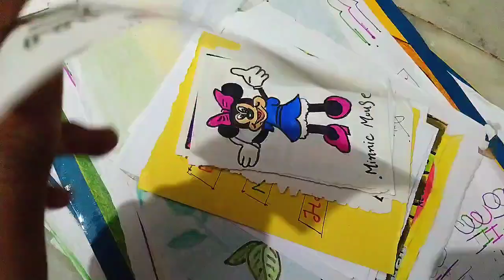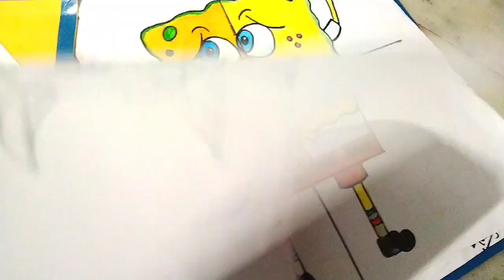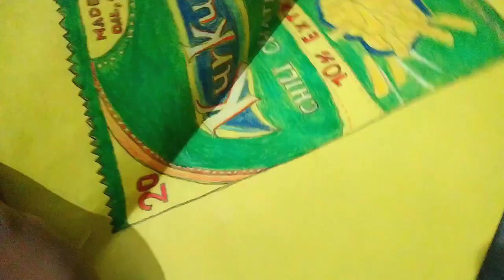My cat funny face 👀| My all painting |✨scooty, cartoon, fish, boat, food,realistic painting etc.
My cat funny
my cat funny face
My funny cat video
my funny beautiful cat
My all painting
all my art and soul
my all artwork
my all art
my all art ideas
all my diamond painting